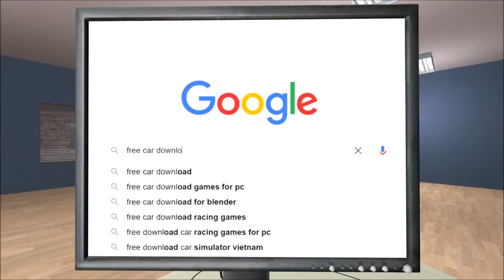A minute and a third clip-show